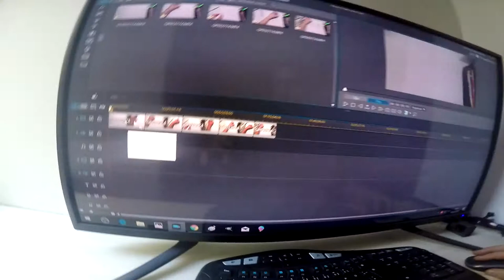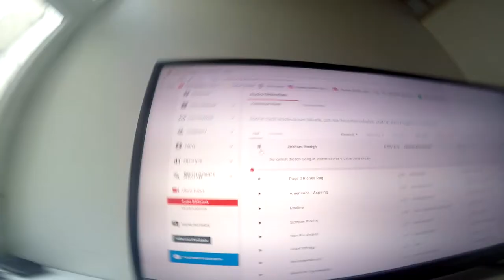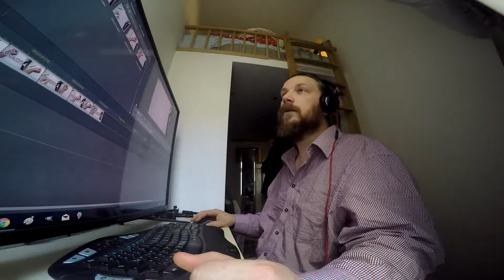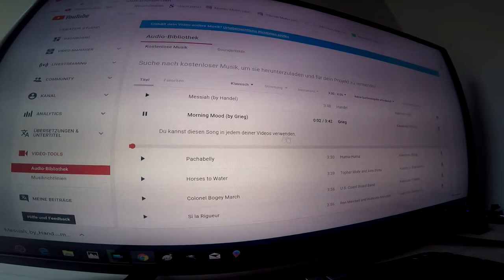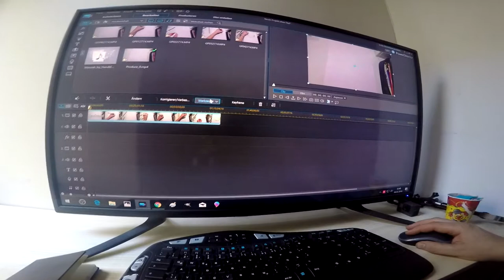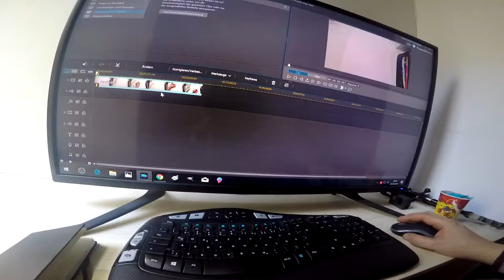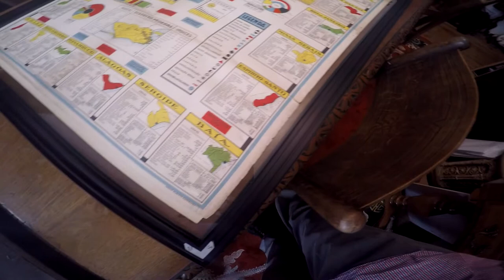Cutter für Alle + Power Director Music Finder + Brasil Propaganda Plakat 1936 # 353 Tommys Vlogs